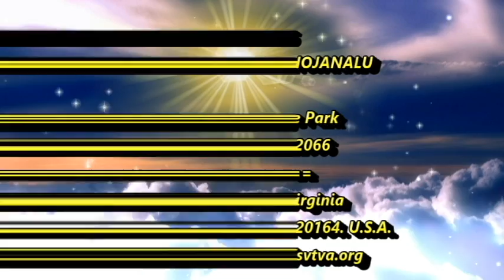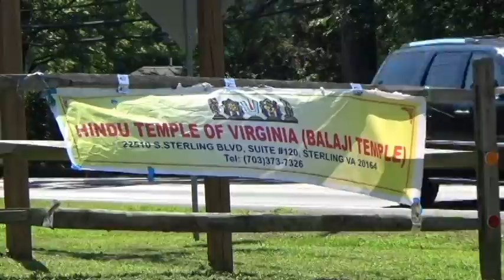08-20-2016, HTVA (Balaji Temple) - 2016 VANABHOJANALU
Hindu Temple of Virginia (Balaji Temple), Sterling, VA 20164. U.S.A. celebrates 2016 Vanabhojanalu with Games for Kids and Family Fun at Great Falls Grange Park,
Great Falls,  VA 22066. U.S.A. on August 20, 2016.